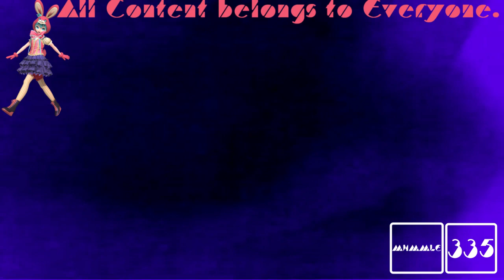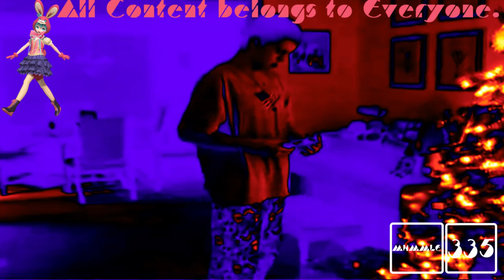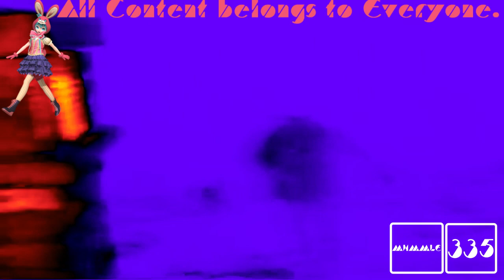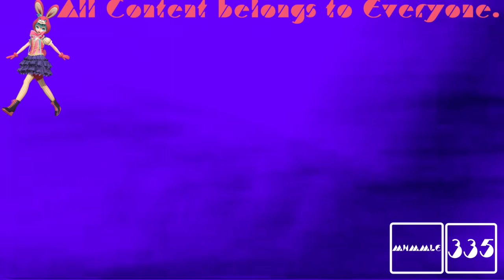(REQUESTED) How the Stephen Stole Christmas In PowerCitySunset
Requested by: ThePinguLogoEditor2009 HD // CyanHeart